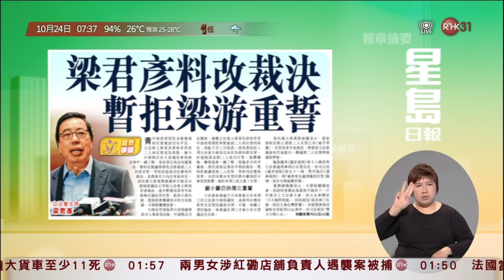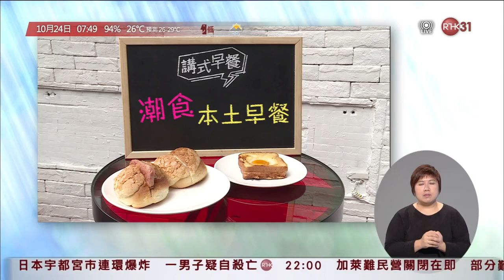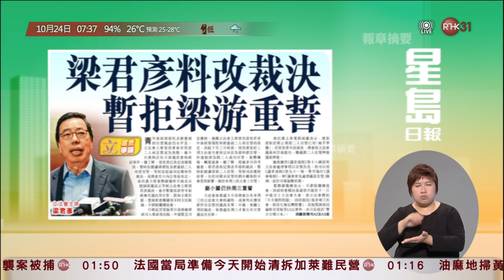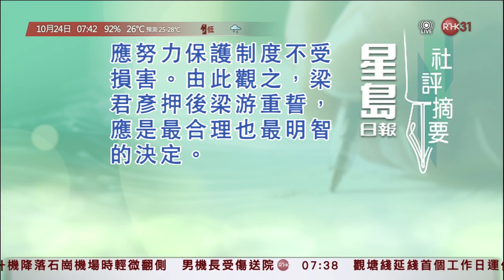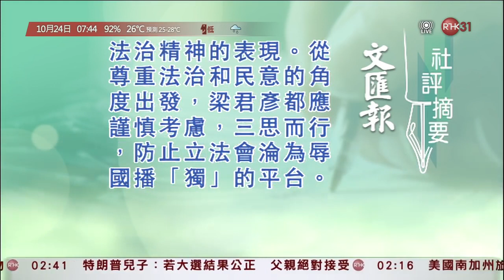【短片】【我們真的憤怒了】市民怒斥：原支持游蕙禎但她令人很失望！反對梁、游做議員 不應再給他們宣誓機會！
梁頌恆、游蕙禎今次做法，是可忍孰不可忍！//

建制派點解係都唔肯單單指控，梁頌恆游蕙禎可能犯法？ 852郵報.

早晨時事資訊直播節目(提供即時手語傳譯) 港鐡「觀塘延線」工程於2011年開始動工，於10月23日終於通車，新增何文田站及黃埔站，觀塘線的終點站.